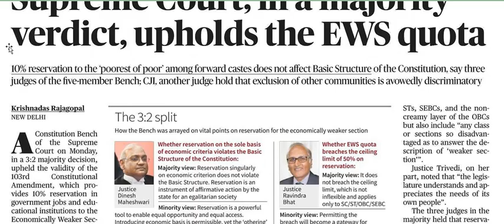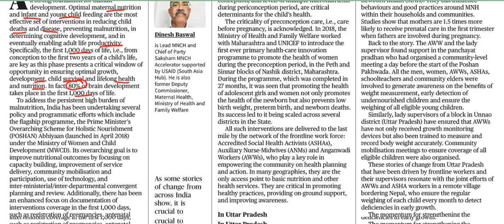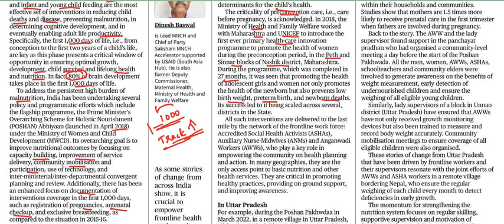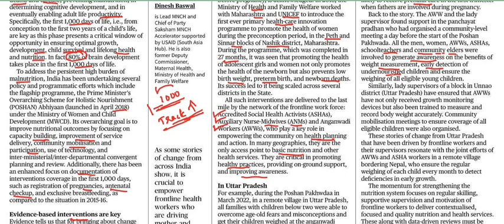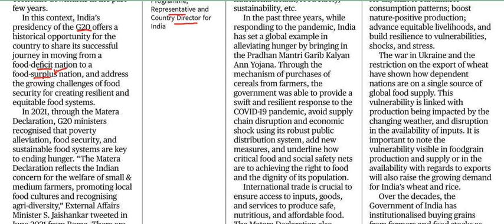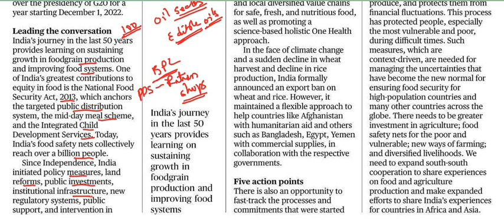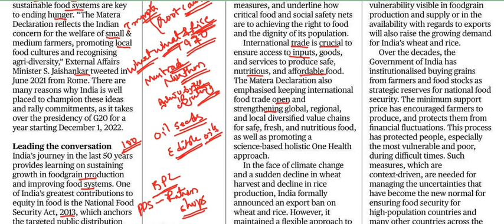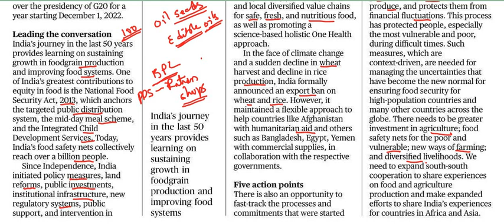November 8th Current Affairs|| The Hindu Newspaper Analysis || Editorial Analysis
the hindu
November 1st Current Affairs|| The Hindu Newspaper Analysis || Editorial Analysis